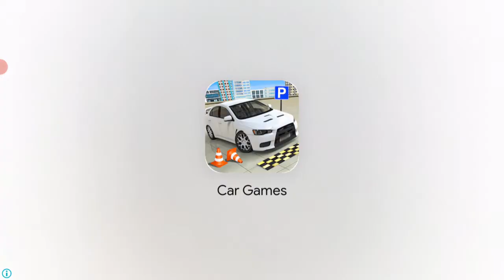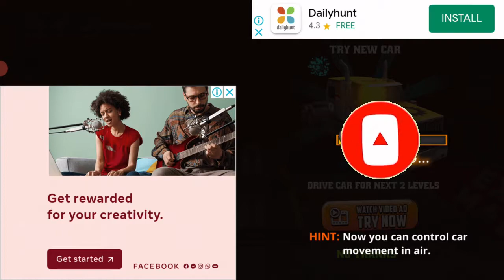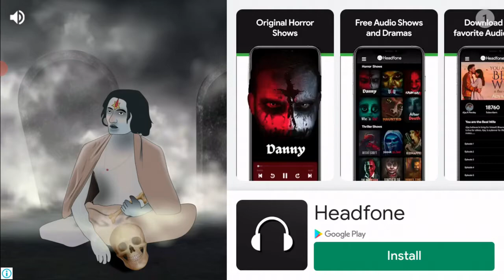Impossible Car Stunt Game | Car Games | Truck Games | Cartoon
It will mean a lot guys.
And Make sure to Like The Video